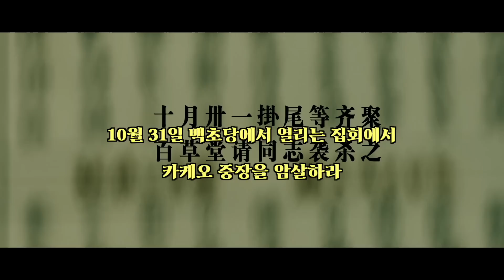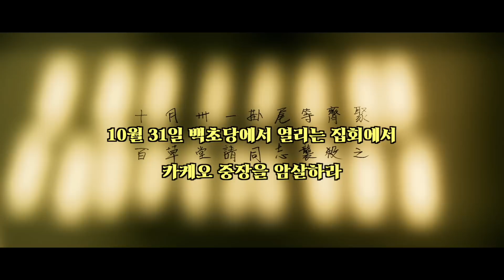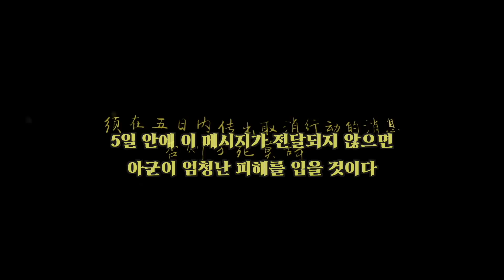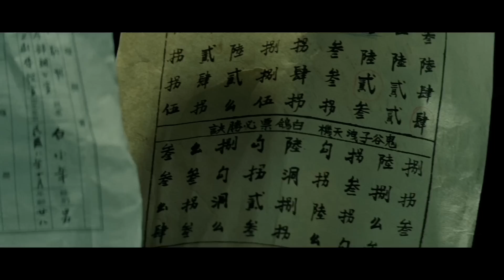“영화 유령 원작” 유일하게 세 번 넘게 본 중국영화 '바람의 소리'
*후원계좌: 기업은행 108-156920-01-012 김원동(한중콘텐츠연구소)